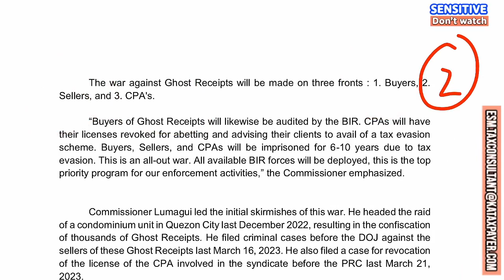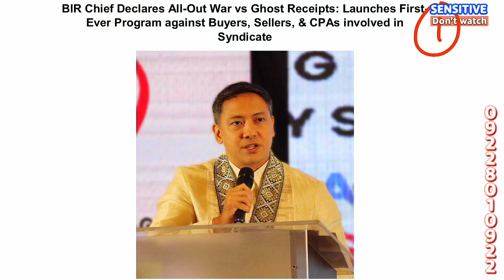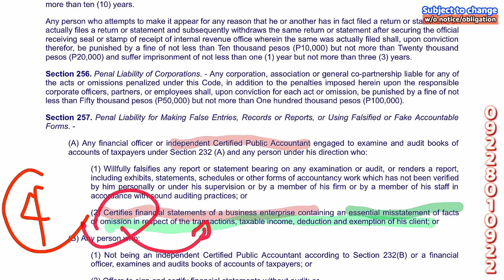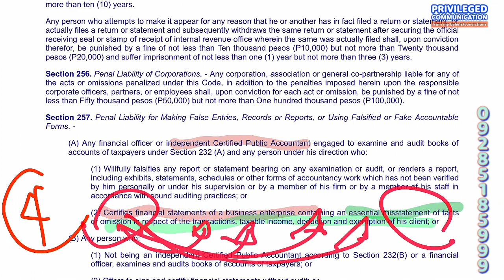BIR declared 'WAR against CPAs" Things to be avoided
When the Bureau of Internal Revenue (BIR) targets Certified Public Accountants (CPAs) for scrutiny or enforcement, it is important for CPAs to stay vigilant and ensure they are compliant with all regulations. While the term "declared war" might be an exaggeration, it highlights the importance of CPAs maintaining high professional standards. Here are some steps CPAs can take to protect themselves and their clients:

Ensure compliance with tax laws and regulations: CPAs should always follow the law and stay updated on changes to tax regulations. This includes filing accurate and timely returns, adhering to proper accounting principles, and making sure clients are well-informed about their tax obligations.

Maintain proper documentation: Keep detailed and organized records of all financial transactions and communications with clients. This can help CPAs defend themselves in case of an audit or investigation by the BIR.

Stay updated on BIR policies and initiatives: Monitor announcements and updates from the BIR to be aware of any new enforcement efforts or initiatives targeting CPAs. This will allow CPAs to respond proactively and adjust their practices accordingly.

Uphold the laws: Adhere to the tax code and its regulations. This includes maintaining client confidentiality, avoiding conflicts of interest, and performing due diligence when providing professional services.

Engage in continuous professional development: Pursue ongoing education and training to stay informed about the latest accounting and tax developments, as well as best practices in the profession.

Be transparent with clients: Communicate openly and honestly with clients about their tax obligations and the potential risks of non-compliance. Encourage them to be proactive in addressing any tax issues they may have.

Maintain a strong professional network: Cultivate relationships with other professionals, such as tax attorneys and TaxSpecialista, who can provide support and guidance in case of a BIR investigation or audit.

Consider obtaining professional liability insurance: This type of insurance can help protect CPAs from potential financial losses resulting from claims of negligence or errors in their professional services.

Seek legal counsel if necessary: If a CPA becomes the target of a BIR investigation or audit, it may be prudent to consult with an attorney who specializes in tax law to ensure their rights are protected.

2.
3.
4.

1.

1.

1.